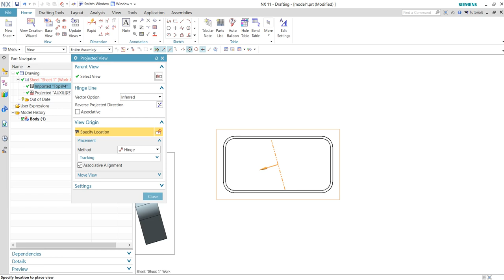How to create dimension when using break view single side command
This video shows how to create dimension when using the break view single-side command